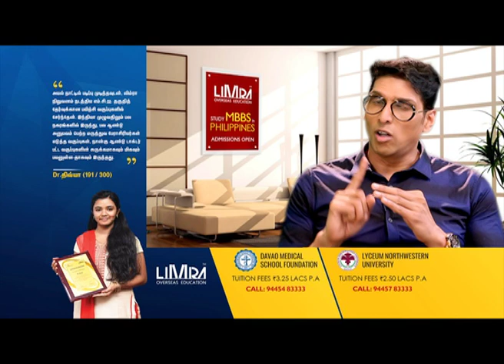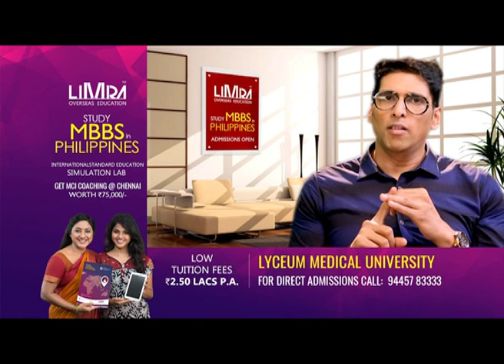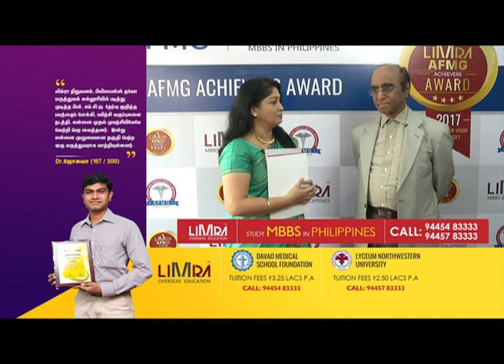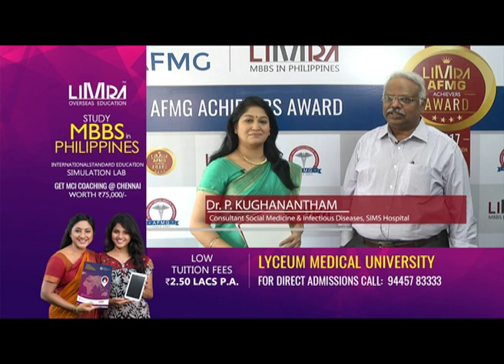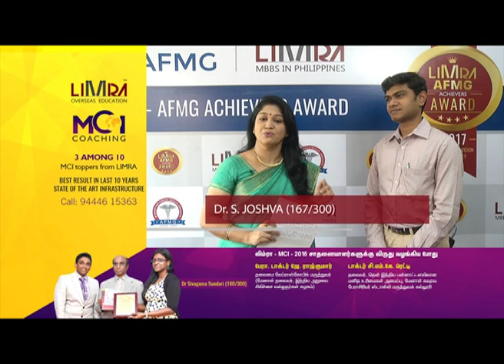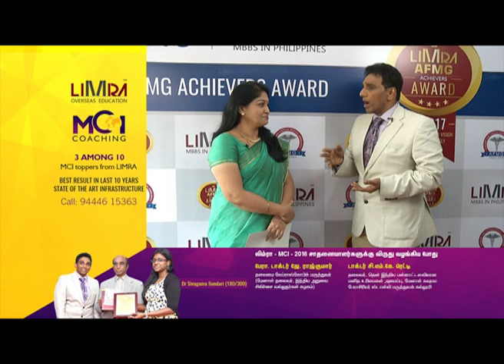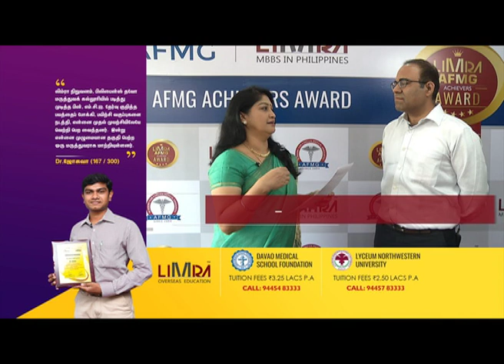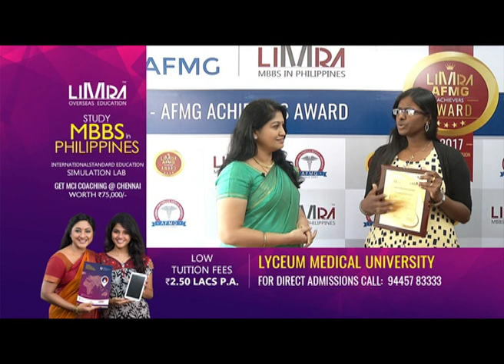MBBS ADMISSION WITH FREE FMGE COACHING AT CHENNAI AND DAVAO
ADMISSION OPEN

SMS Centre 1st Floor, Mylapore, Chennai - 600 004